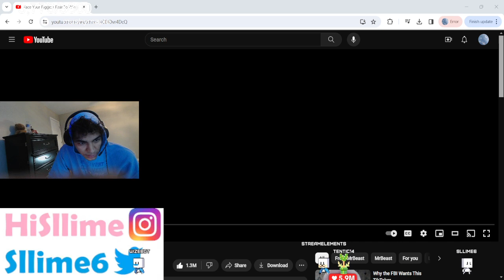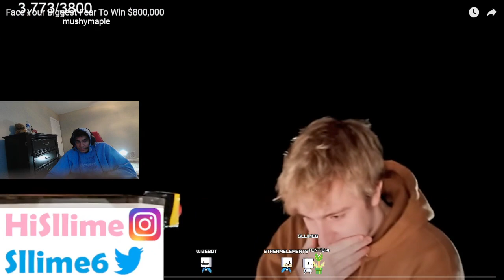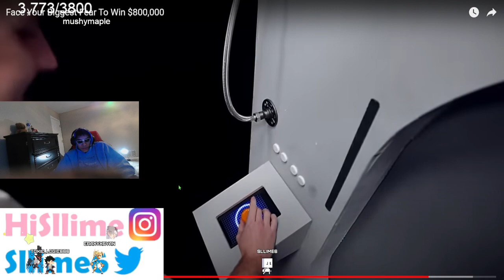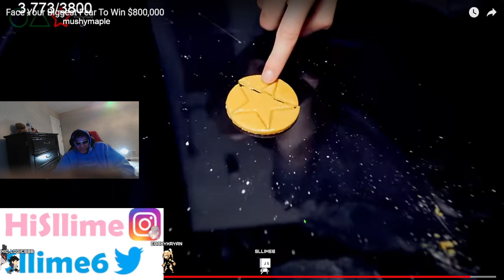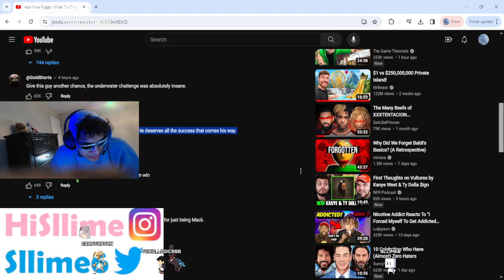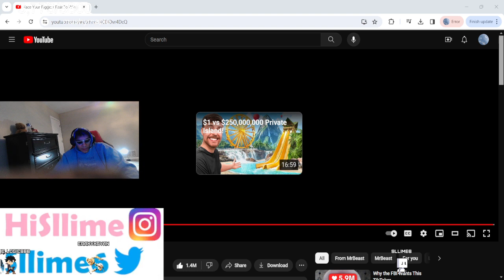Sllime6 REACTS to MrBeast Face Your Biggest Fear To Win $800,000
sub to mrbeast